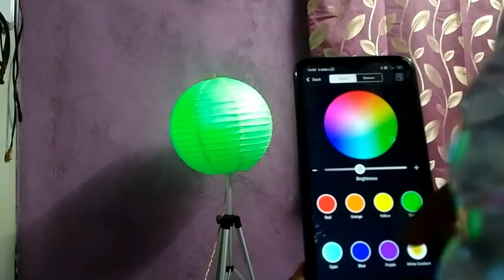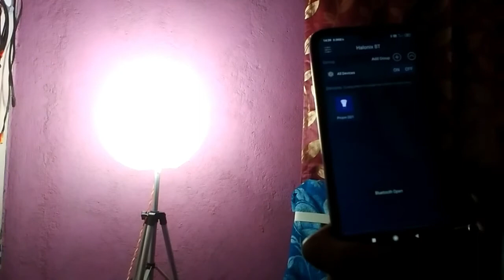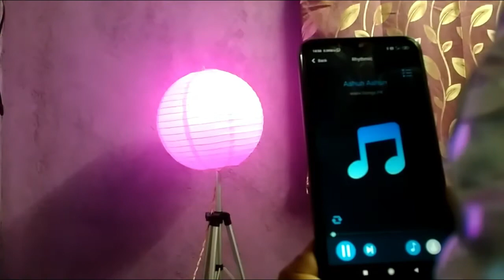DIY lamp using my tripod stand || Interior Bee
Hello guys. Made a lamp using my tripod stand and used halonix smart bulb in the lamp.